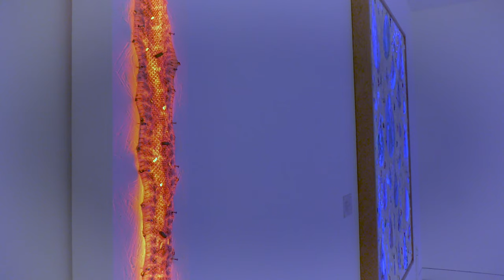Even Sparkles Have Shadows / Curated by Jason Jenn / Torrance Art Museum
Featured artists: Michael Craig Carrier, Zära Monet Feeney, Chuck Hohng, David Hollen, Stevie Love, Haleh Mashian, Ken Gun Min, & Alison Ragguette.

The artworks of Even Sparkles Have Shadows dazzle the viewer with colorful, playful, radiant images – at first glance. However, closer examination reveals a curious undertone of hidden meaning and deeper, sometimes darker stories beneath their glittering veneer.

In various ways, the works reflect our culture’s social media savvy and our desire to put the best foot forward despite daunting and complex realities. In some cases, the penchant for glossy presentation is a lively, tongue-in-cheek critique on its subject. In others, the glamour attempts to distract from conspicuous truths. Sometimes, opulent treatment takes on new meaning from the context of their use or in light of disasters like the recent pandemic. Luster is utilized as a counterbalance to life’s often painful and perilous fragility.

Whatever their motives, the artists make apparent that there is always more than meets the eye for us to consider. The beguiling works are reminders that life is composed of such endless extremes: luminous sparkles and mysterious shadows.

Curated by Jason Jenn